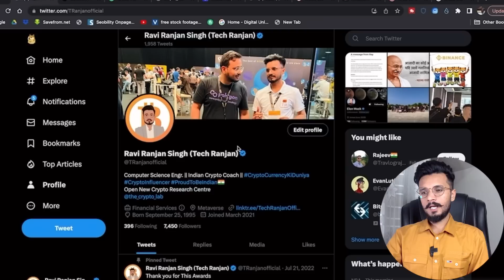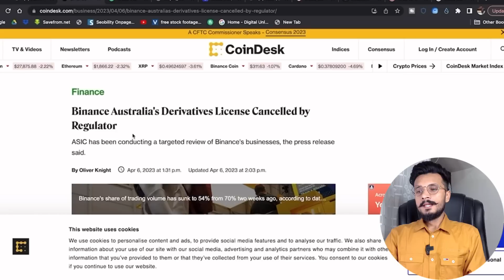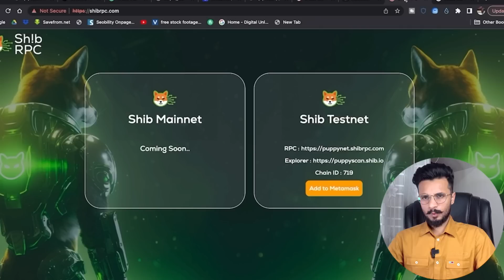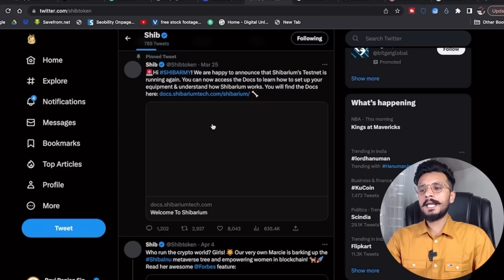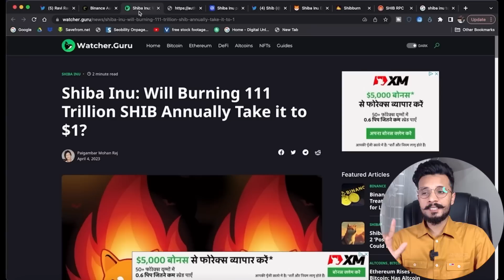Shiba Inu Price $1.? | Shiba Inu News Today | Shiba inu latest update today | Shiba price prediction